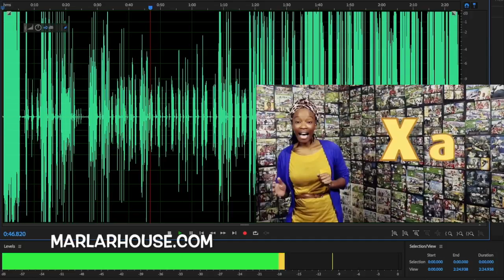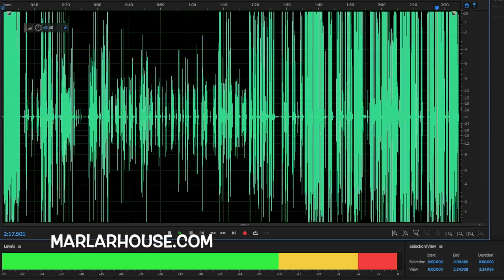BEHIND THE MICROPHONE: "Xhosa" (from The Black Panther) - I just cannot seem to pronounce it!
I upload every day of the week - so be sure to subscribe and click the notification bell so you never miss an episode - including my well-known podcast, "Weird Darkness"!  for more fun stuff!